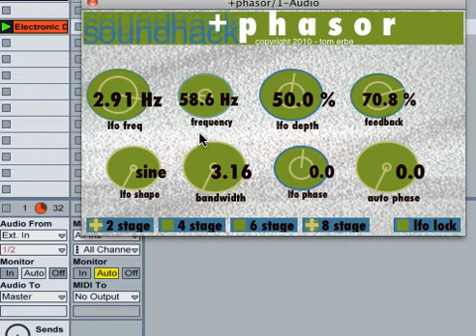SoundHack +phasor on drum track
My take on the classic phase shifter - I let the feedback get too high at the very end of this clip. You can download this in the Pvoc Kit SoundHack +phasor is freeware.